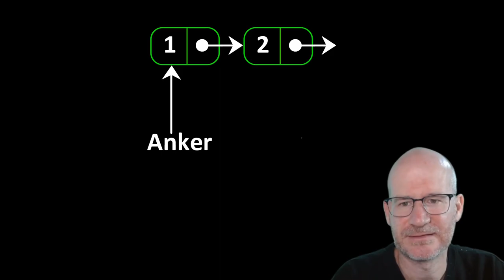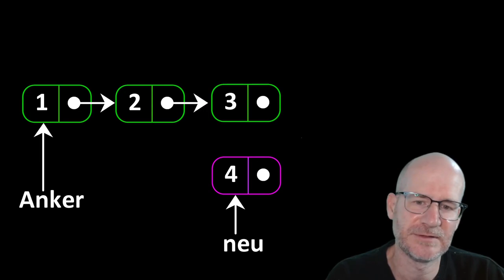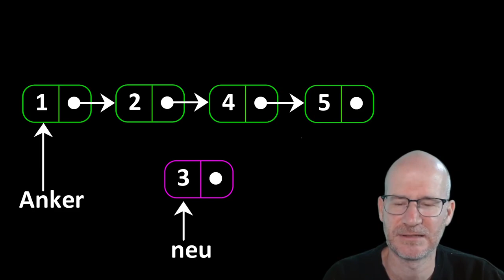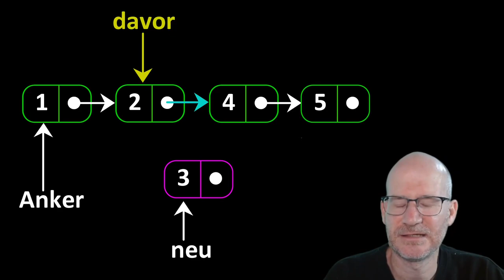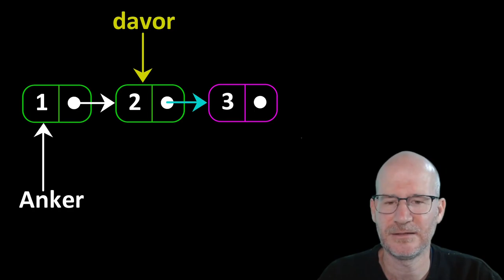verkettete Liste - einfügen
In eine verkette Liste neue Elemente einfügen ist gar nicht schwer.
Man muss nur ein paar Kleinigkeiten beachten.
Welche das sind erfahrt ihr in diesem Video.

00:00 Begrüßung
00:08 Einfügen am Anfang
01:05 Code hierfür
01:24 Fehlerquelle
02:43 Einfügen am Ende
03:22 der Code
04:09 Einfügen in der Mitte
04:59 der Code
05:11 Fehlerquelle